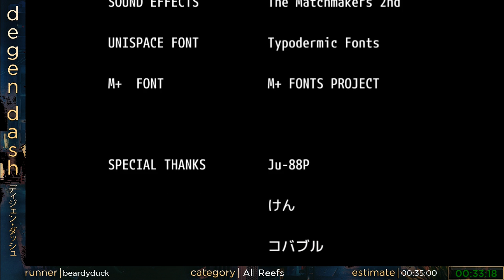Ace of Seafood All Reefs by BEARDYduck - Degen Dash